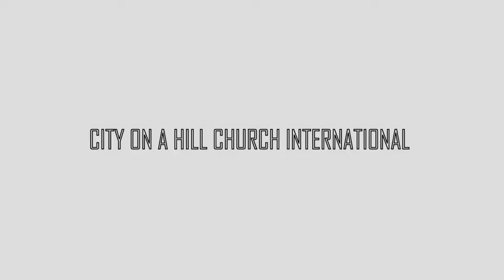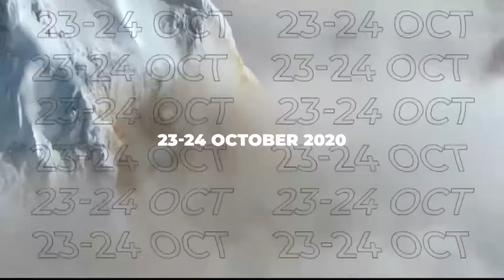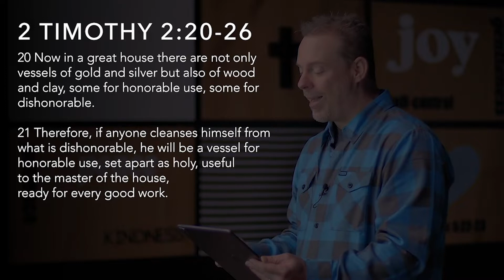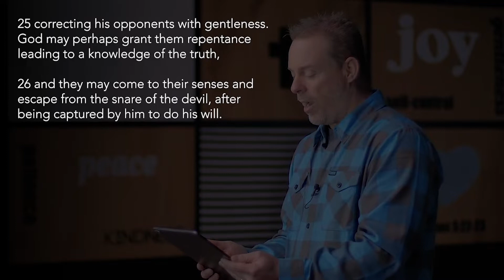Paul Collinson - An Honourable Vessel - Apostolic Input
This Sunday we have such a priviledge to hear from Paul Collinson as he shares an encouraging message with us!. Paul Collinson is such a powerful, obedient man of God and really carries a lot of insight and wisdom!